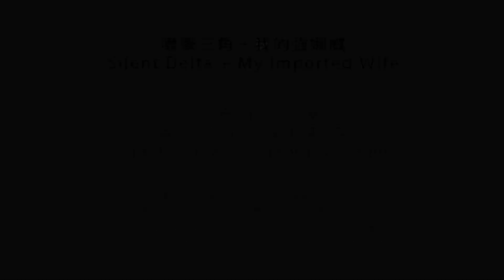我的強娜威－預告片 Trailer of My Imported Wife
【月影 Moon Beam】《我的強娜威》放映
Screening: My Imported Wife

同場放映《噤聲三角》 Screening with Silent Delta

2/8/2015 （星期日 Sun）2:45pm
香港藝術中心agnès b.電影院 agnès b. CINEMA, Hong Kong Arts Centre

馮賢賢為《噤聲三角》和《我的強娜威》的監製，她將在這兩部作品放映後與觀眾分享作為監製的苦樂。
Sylvia Feng is the producer of Silent Delta and My Imported Wife. She will share her experience in the After-Screening Discussion.

我的強娜威 My Imported Wife
蔡崇隆 / Tsai Tsung-lung
台灣 Taiwan / 2003 / 57 min

國語對白，中文字幕
In Mandarin with Chi subtitles

入圍亞洲電視大獎2003最佳紀錄長片獎
Nominee of Best Documentary Programme (Features), Asian Television Awards 2003

本片為台灣著名導演蔡崇隆的「移民新娘三部曲」之首部。影片描繪外籍新娘在台灣面臨的各種問題。來自柬埔寨的強娜威，為了改善生活，嫁了身體有殘疾的丈夫，但婚姻並不愉快，衝突不斷。

The film details the issues faced by foreign brides in Taiwan. In hopes of improving her life, Chiang Na-wei from Cambodia married a Taiwanese husband with physical disabilities, but she is unhappy in her marriage and in constant conflict with her husband.

地點 Venue：香港藝術中心agnès b.電影院（灣仔港灣道2號高層地庫） agnès b. CINEMA Hong Kong Arts Centre (Upper Basement, 2 Harbour Road, Wanchai)

票價 Ticket Prices: $70/$45*

*全日制學生、六十歲或以上高齡人士、殘疾人士及看護人
Full-time students, children, senior citizens aged 65 or above, people with disabilities and their minders

門票現於城市售票網有售
Tickets are available at all URBTIX outlets

售票處Booking Counter：城市售票網售票處URBTIX Outlets
信用卡電話購票 Credit Card Telephone Booking: 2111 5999
流動購票應用程式 Mobile Ticketing App: My URBTIX
凡經網上、電話及手機程式購票均會收取手續費。
Handling fee will be charged on each ticket purchased online, by phone or by mobile app.

節目查詢 Programme Enquiries
采風電影 Visible Record

主辦機構 Organised by
資助機構 Supported by
香港藝術發展局 Hong Kong Arts Development Council
特別鳴謝 Special Thanks to
艺鵠 Art & Culture Outreach

「月影──紀錄片有約」“Moon Beam” – Dating with Documentary

自2012年起，「采風」推出「月影」計劃，每季放映多部優秀紀錄片以饗影迷。
From 2012, Visible Record has been organising “Moon Beam” – Dating with Documentary for film fans to see outstanding documentaries over the years.